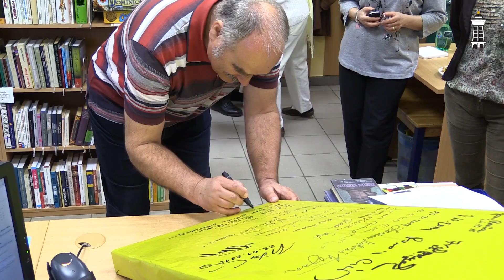KBELY TV - Místa navštívená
30. března proběhal v knihovně další z řady vernisáží. Své obrazy zde představil kbelský rodák Petr Prost. Na výstavě, která poběží v následujících týdnech, můžete vidět mimo jiné i obrazy s tematikou Kbel.